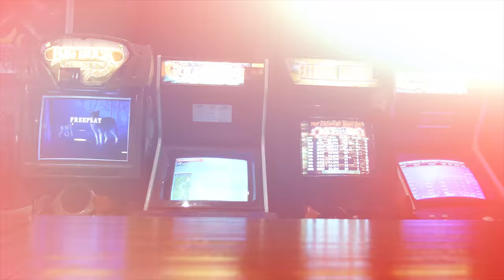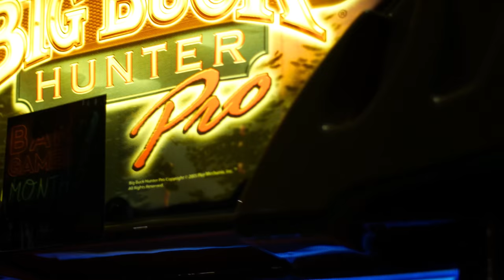Extreme Hunting | Free Play Game of the Week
Come along with us as we shed light on Extreme Hunting - an awesome arcade hunting bar game that's maybe a bit more challenging than the hunting game king: Big Buck Hunter. Unlike Big Buck, Extreme Hunting limits your ammunition, but also offers a unique selection of different big-game digital animals to hunt.

This week we're uploading a selection of episodes about the bar games currently offered during the month of October at Free Play Arlington. These episodes will be shorter than normal, but they'll go in to some of the history of these games, and of course, show off plenty of gameplay.

You can play Extreme Hunting, as well as TONS of other all-original vintage arcade games at Free Play Arlington in Arlington, Texas. But act soon! These bar games are only available during the month of October!